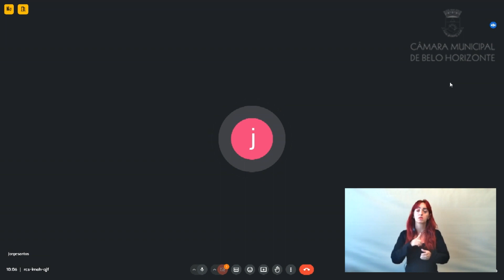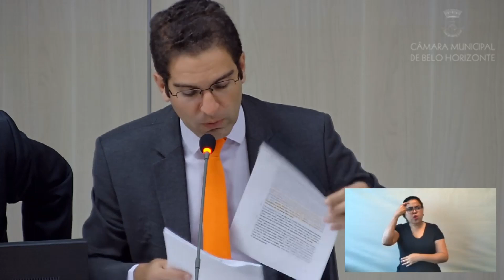11ª Reunião - Comissão Parlamentar de Inquérito - CPI - Pampulha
Data: 21/05/2024 -  Comissão Parlamentar de Inquérito - CPI - Pampulha